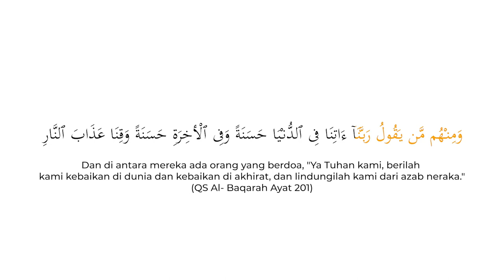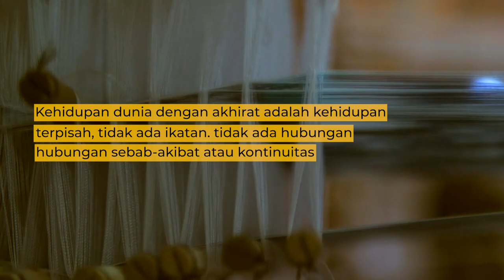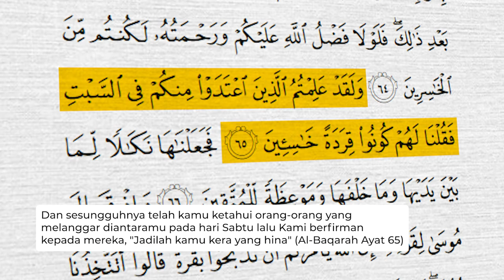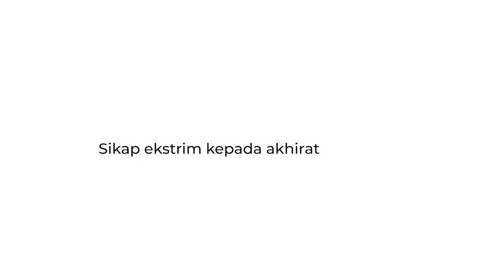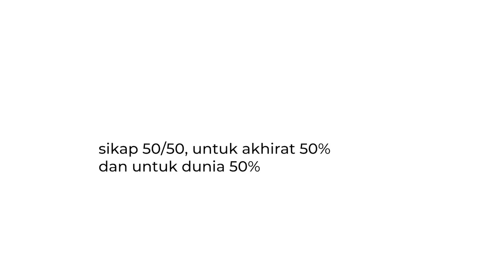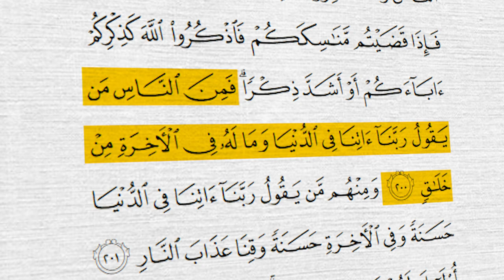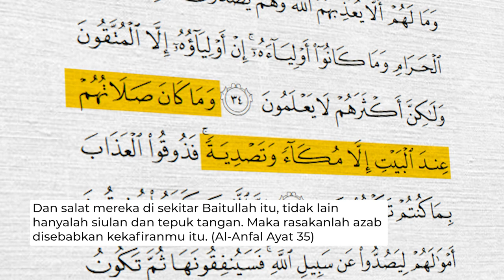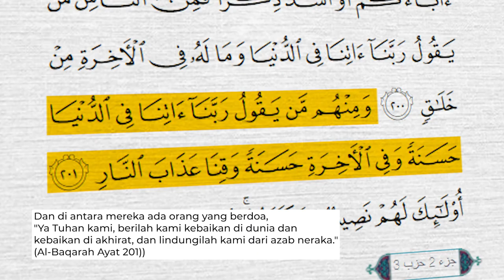Memaknai Dunia dan Akhirat Sebagai Suatu yang Integral | Ust. Wahyudi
Duina dan akhirat adalah dua fase kehidupan yang akan dilalui setiap jiwa. Pemahaman dikotomi yang banyak diyakini orang menjadikan keduanya seolah terpisah dan ada pada ruang masing-masing. Nyatanya amalan yang secara zhahir dilakukan secara syariat untuk akhirat bisa bernilai hanya sebatas dunia sehingga amalannya tidak berguna di akhirat kelak. Simak video selengkapnya agar tidak terjatuh pada pemahaman yang keliru terhadap pemaknaan dunia dan akhirat.